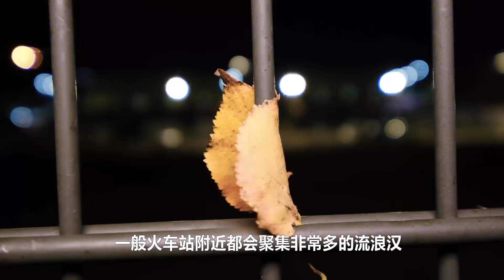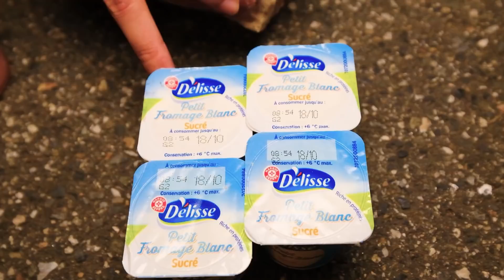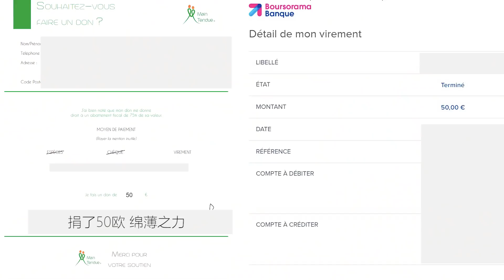法国穷人免费餐好吃吗？辣子鸡配豆汤，现拿现吃不限量！| 穷人 | 免费 | 福利 | 慈善 | 流浪汉 | 法国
法国穷人免费餐好吃吗？辣子鸡配豆汤，现拿现吃不限量！在全球有7.8亿人生活在国际贫困线以下，之前一期救济餐中提到的爱心食堂并不是法国唯一免费分发餐食的慈善组织，今天Yooupi就带大家去尝尝另外一家免费救济餐,看看他们的餐食都吃些什么，免费发放的食物味道竟然还挺好吃。最后也呼吁大家关注身边的弱势群体，尽自己的能力给予这些人基本的尊重和善意。

Is the free meal for the poor in France delicious? Spicy chicken with bean soup, eat now, no limit! | Poor | Free | Welfare | Charity | Homeless | France |
How is the free meal for the poor in France? Spicy chicken and bean soup, all-you-can-eat! There are 780 million people around the world living below the international poverty line. The Love Canteen mentioned in the previous issue of Relief Meals is not the only charity organization that distributes free meals in France. Last but not least, we call on everyone to pay attention to the disadvantaged people around them and do their best to give them basic respect and kindness.
For more interesting videos from overseas, remember to follow Yooupi Food Trail, updated every Sunday.

法国底层穷人免费餐，过百人排队味道怎样？| 免费餐 | 法国vlog | 法国民生 | resto du cœur | 法国美食 | 图卢兹 |法国文化